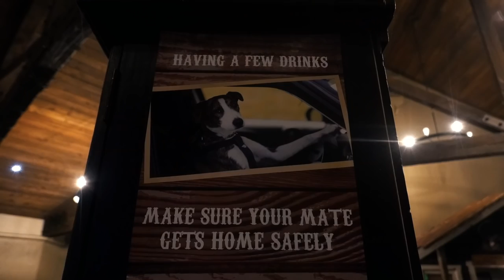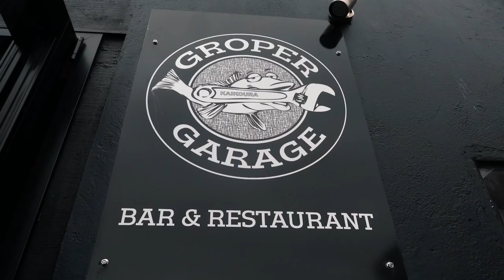Josh James and son and friends father son adventure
We head into the Clarence Reserve on what was originally going to be a teambuilding expedition for Fathers and Sons. Due to the low river flow and long days, we didnt get to explore all the teambuilding options we originally planned, so we just chilled out and had an excellent adventure. Long days on the water, camping and cooking, hunting and exploring. It was a great trip and although we had a medical emergency mid trip it all ended well. Great memories and some solid bonding through adventure

Half day/overnight/week long trips on offer. Camping - Hunting - Fishing - Bushcraft - Teambuilding - Goals - Developing good habits - Good ethics - Living a fulfilling healthy and happy life